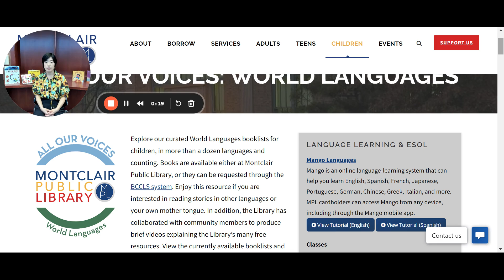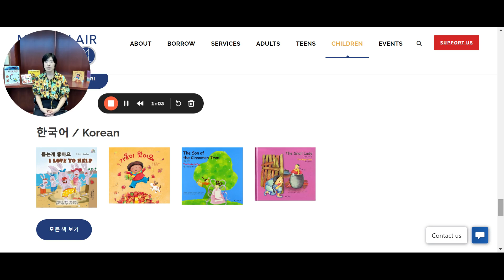도서관 카드가 있으면 저와 제 가족에게 어떤 도움이 되나요? What Can a Library Card Do for My and My Family?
모든 우리의 목소리 교육용 비디오: 도서관 카드는 나와 가족을 위해 무엇을 할 수 있나요?  한국어 번역, 임은이 제공.

All Our Voices Instructional Videos: What Can a Library Card Do for Me and My Family?  Korean translation, presented by Ann Im.